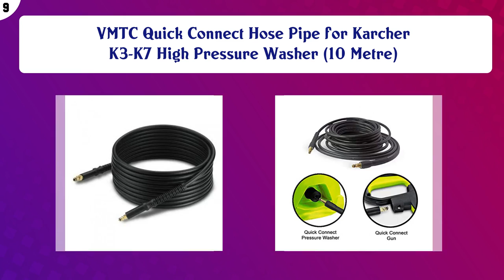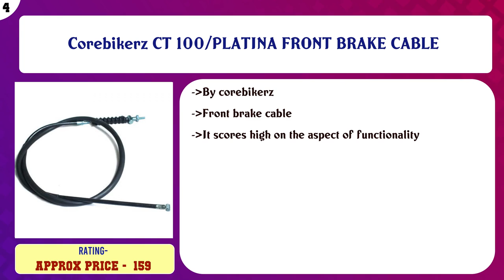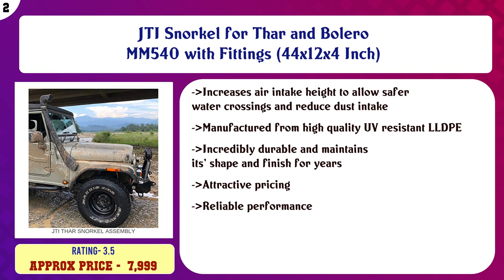Top 10 Brake Hoses, Lines & Fittings to buy in India 2021 | Price & Review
Top 10 Brake Hoses Lines Fittings to buy in India

Find the links below to buy these products:

List of top Brake Hoses Lines Fittings:
ELEPHANTBOAT® 500mm-1200mm Motorcycle Scooter Bikes Braided Steel Brake Clutch Oil Hose Line Pipe - black, 90c ...

VMTC Quick Connect Hose Pipe for Karcher K3-K7 High Pressure Washer (10 Metre)

Bravo Front Brake Hose (Lh) (TYT Innova)

Bravo Radiator Hose Pipe (Hyundai Getz)

Bravo Front Brake Hose (Rh) (TYT Innova)

Bravo Hose Pipe 'S' Type Small FD Ikon

Corebikerz CT 100/PLATINA FRONT BRAKE CABLE

BRAVO Oil Cooler Inlet Rubber Hose S Type (Hyundai I-20) Diesel New Model

JTI Snorkel for Thar and Bolero MM540 with Fittings (44x12x4 Inch)

Jeep Boutique Universal Snorkel Head

Content of this Video:
10 best products to buy Brake Hoses Lines Fittings India

Top rated Brake Hoses Lines Fittings in India